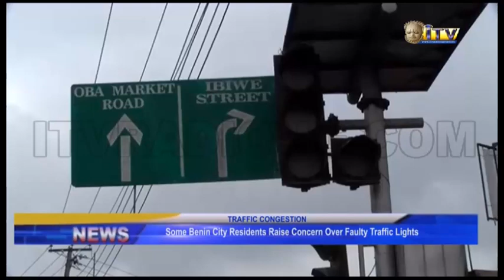Some Benin residents raise concern over faulty traffic lights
Some residents of Benin city have raised concern about faulty traffic lights within the city and called on the state government to fix the equipment.

Pius Nsogho reports that traffic lights in some parts of benin are no longer working, thereby disrupting traffic.